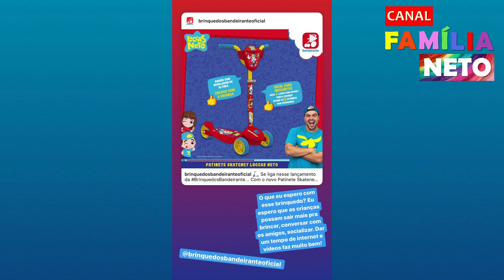NOVO BRINQUEDO DO LUCCAS NETO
LUCCAS NETO ANÚNCIO NO SEU INSTAGRAM SEU NOVO BRINQUEDO E TRAGO HOJE NO VÍDEO ALGUNS DETALHES PARA VOCÊS...

PARCERIA

LUCCAS NETO
FELIPE NETO
JESSICA DIEHL
BRUNA GOMES
BRUNO CORREA
RONI FICHER
LUIZ MAD
GIOVANNA ALPARONE
DAY SILVA
GABRIEL ARAUJO
ALEX
OTAVIO UGÁ